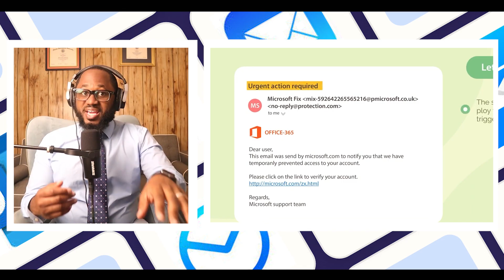The Cyber Attack That Hacked Linus Tech Tips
Please enjoy my latest video, where I go over the Cyber attacked that reportedly caught Linus Tech tips and his team off-guard.